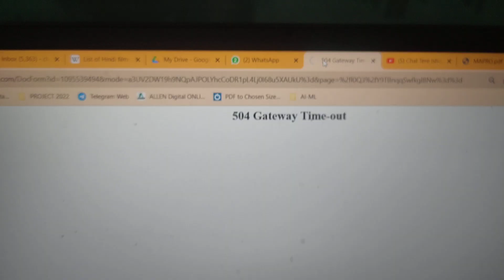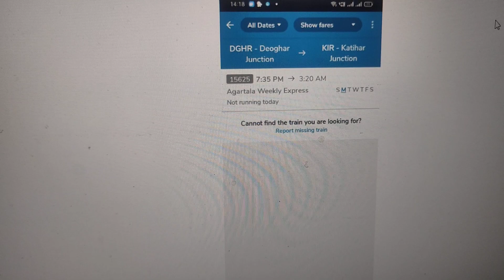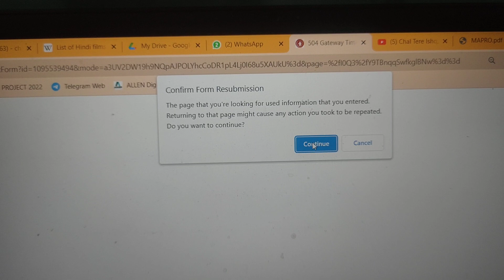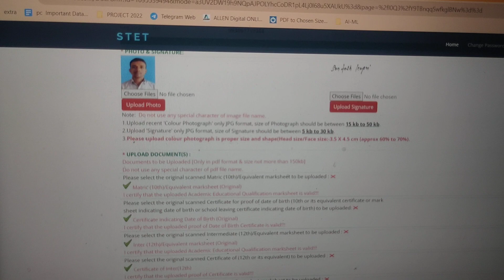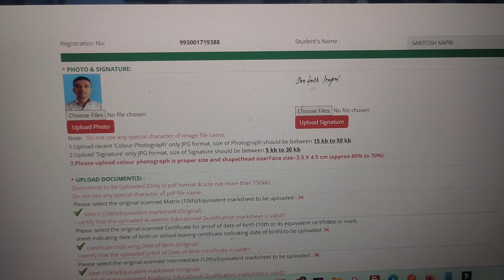BIHAR STET SERVER DOWN LINK FAIL How to fill Stet Bihar Teacher Bihar Form fill last date extended ?